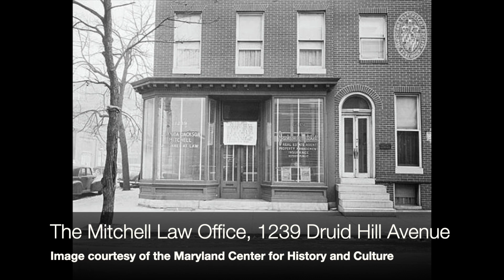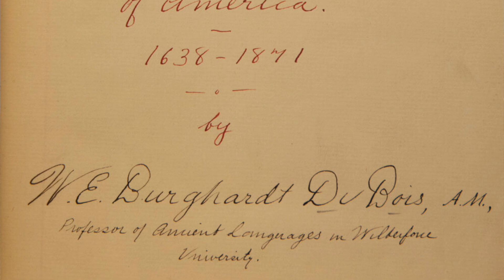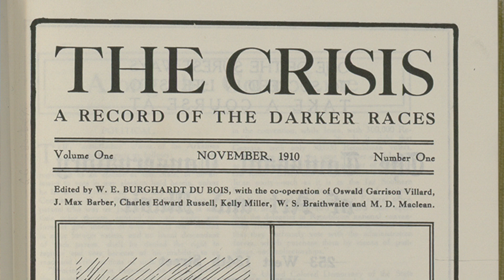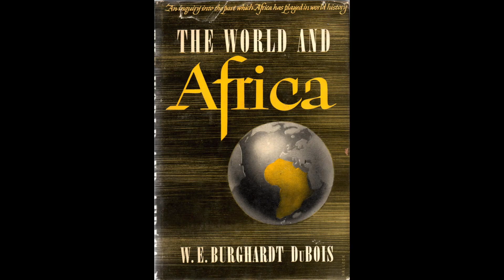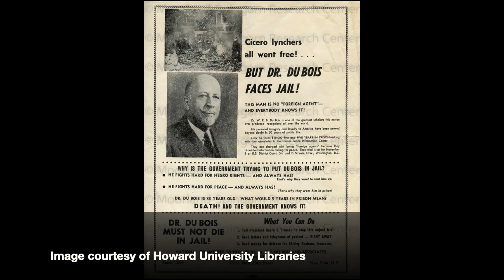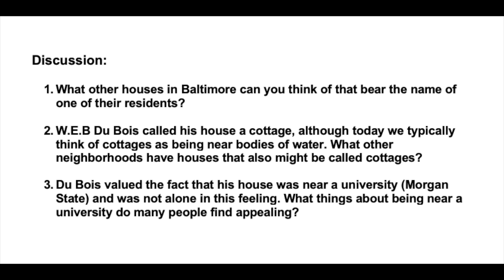Five Minute Histories: The W.E.B. Du Bois House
Baltimore was home to so many extraordinary leaders in the fight for African-American civil rights, Juanita Jackson Mitchell and Thurgood Marshall to name a few. Today, however, we feature someone who wrote foundational texts and helped create the NAACP.  Please enjoy this video on the W.E.B. Du Bois House in Morgan Park.

This is our series called "Five Minute Histories." Twice a week, we’ll record a short video about a different historic place in Baltimore and post it on our Facebook page and website.